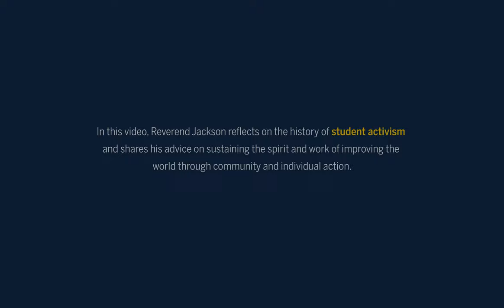Bankole Thompson talks student activism with Rev. Jesse Jackson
Bankole Thompson and Rev. Jesse Jackson discuss student activism through the years and how it has impacted the civil rights movement.